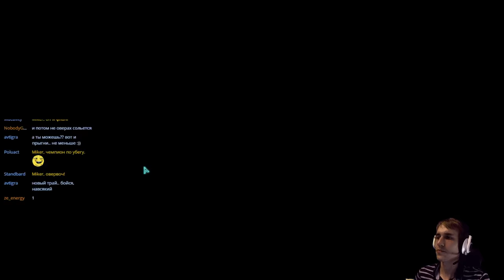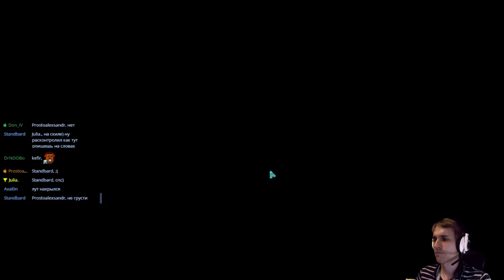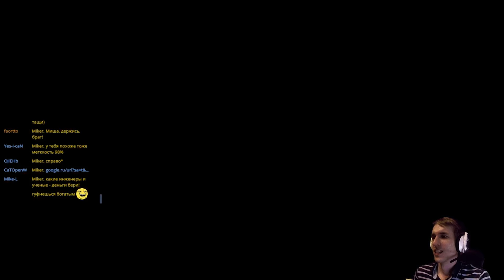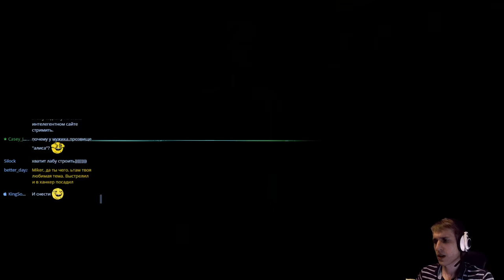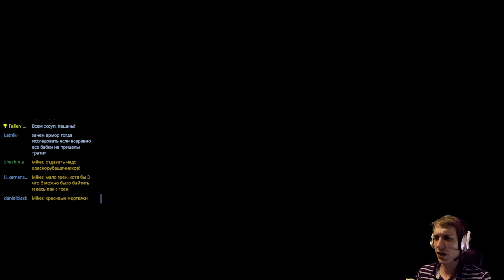XCOM: Enemy Within с Майкером #11